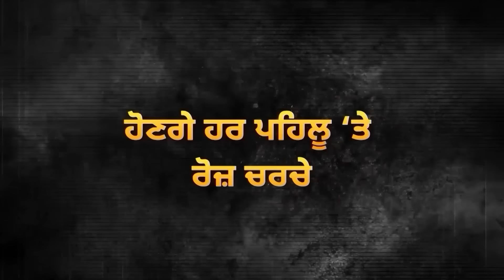Dhindsa Family Sangrur ਤੋਂ ਲੜੇਗੀ ਚੋਣ? Sukhpal Khaira ਲਈ ਵੱਡੀ ਚਣੌਤੀ ! | D5 Channel Punjabi